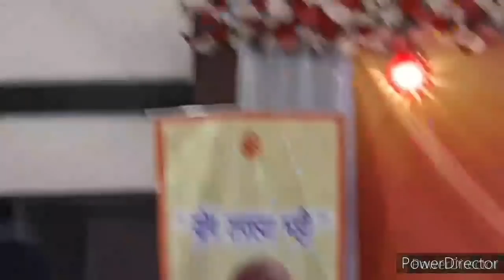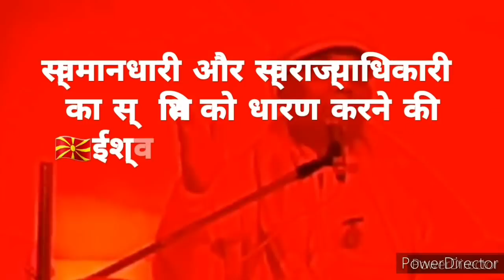BK's को ५ साल में पता चल जाएगा, वह समय आ रहा है जब तांडव होगा 👉उसके लिए स्वयं को तैयार करने की...